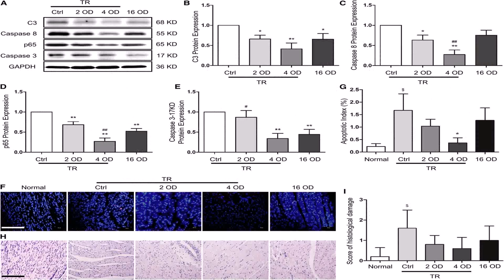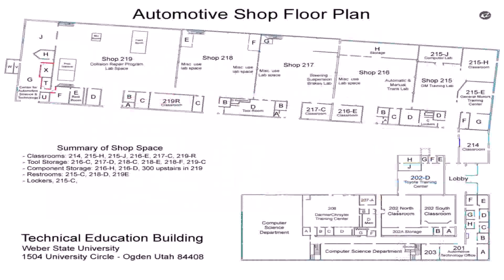Floor Plans For A Shop